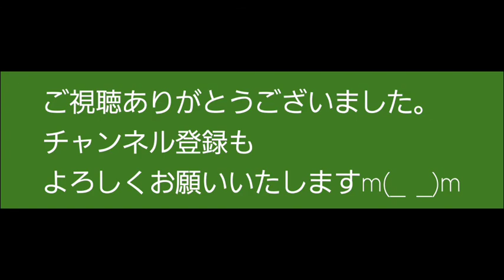【帰宅後に落ち着ける空間を】プチラフォーレ多摩川をご紹介します！【ルームツアー】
E-HOUSE 不動産　民泊　飲食店